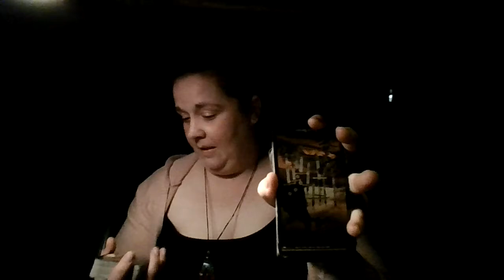Leo 2021 Summer Bonus (Dashboard Special): Good things Come to those who Release...